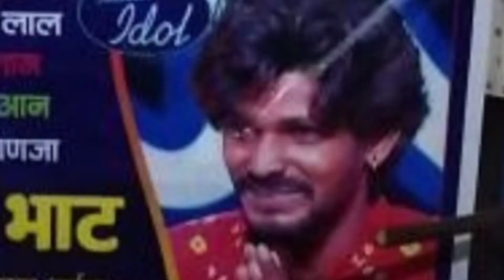Sawai Bhatt Indian Idol Singer Lifestyle | House Cars GirlFriend Biography Video 2021.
sawaibhatt biography

It's vedio not 100% Accurate, It's based on my internet research!

Note:- I am not owner of any content which i used in my vedios all resources like photos and vedios from Google or any other helpful site which help us to explain our vedios nicely and deeply so I'll credit to my all work to Google or any other site if I used any other content I'll definitely credit to him! Thanks! I hope all owner understand to me Thank you!

vedio is for educational purpose only Copyright Disclaimer Under Section 107 of the copyright Act 1976, allowance is made for "fair use" for purposes such as criticism, comment, news reporting, teaching, Scholarship and reserch.